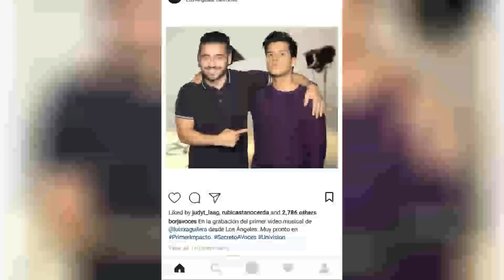Borja Voces con Luis Alberto Aguilera en la filmación del primer video clip oficial!